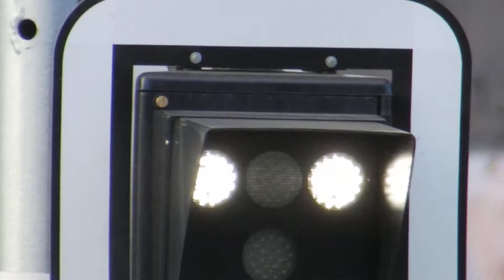SSZ 4.040 Chodovská - výj. TRAM - rampa JS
pohled na provoz již dynamické řízení s preferencí MHD